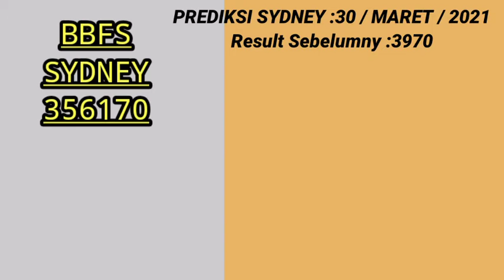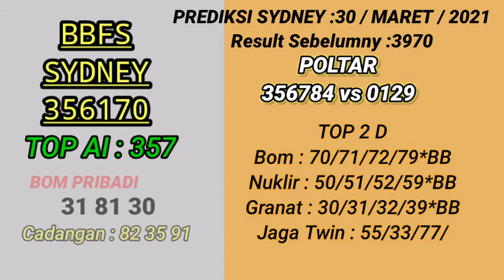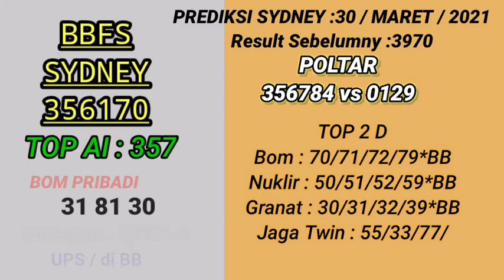PREDIKSI SYDNEY HARI INI /30 MARET 2021 / BOM PRIBADI SAH.